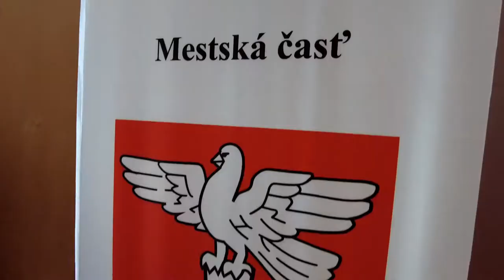🏆 O pohár starostu Devínskej Novej Vsi 2021 |Bratislavská šachová akadémia